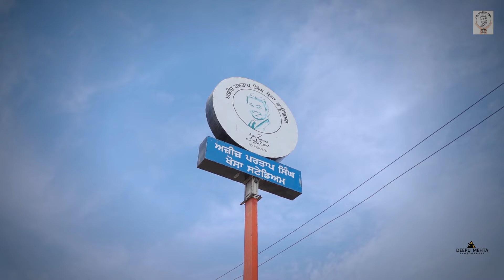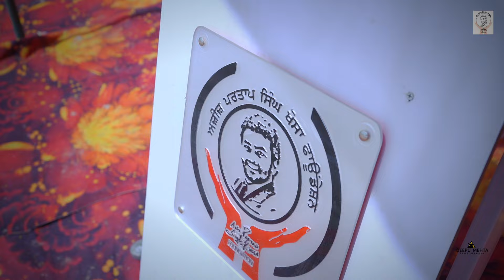AZIZ PRATAP SINGH KHOSA STADIUM || 5TH CIRCLE KABADDI & ATHLETICS TOURNAMENT DeepuMehtaStudio.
Project By : DEEPU MEHTA STUDIO